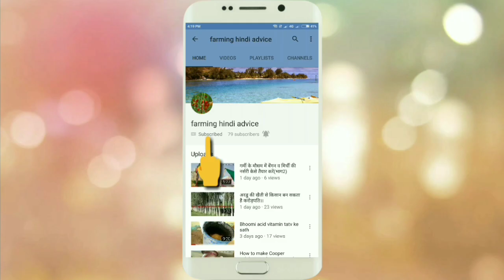करूंजे के पेड़ में फ्लॉवरिंग लाने का तरीका।।